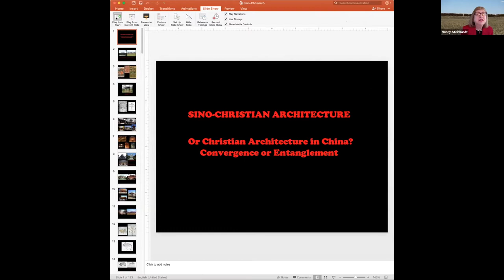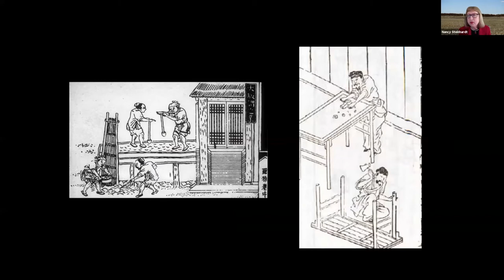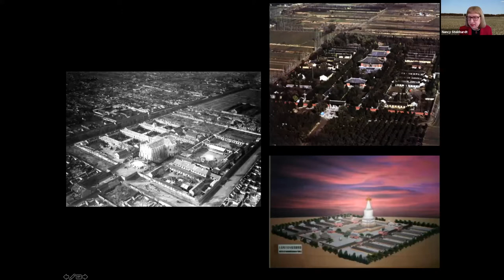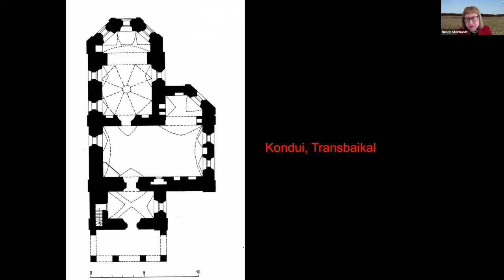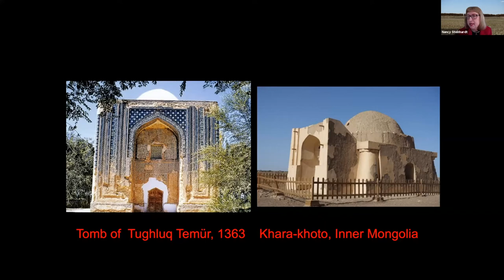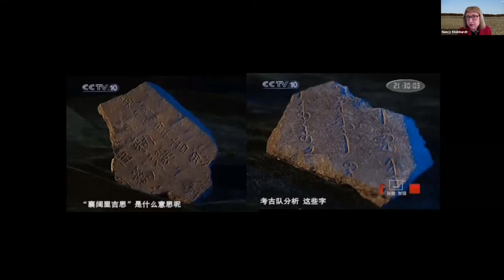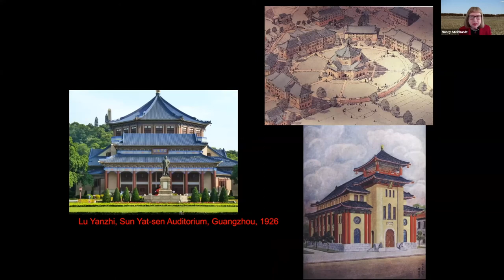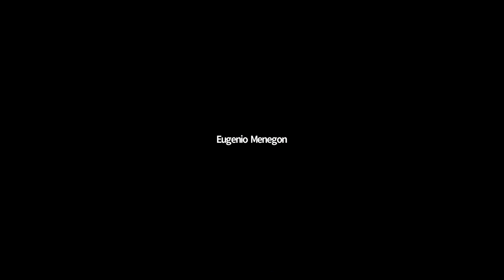Dr. Nancy Steinhardt (Presentation 8) - Keynote Address